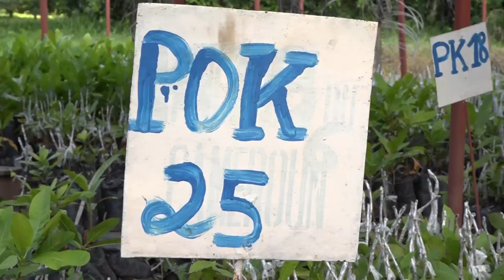T&P - Itinéraire technique de l'anacardier étape 1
Itinéraire Technique de L’anacardier Partie 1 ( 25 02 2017 ).